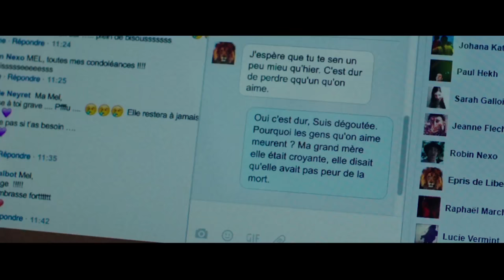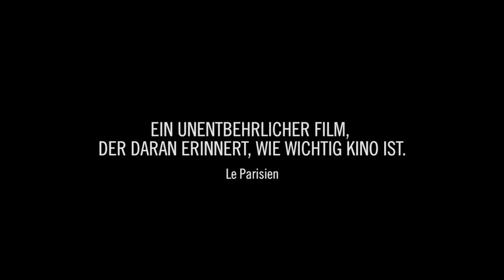Berlinale Preview: Der Himmel wird warten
Heute startet die Berlinale - Berlin International Film Festival! Wir freuen uns auf eine exklusive Preview von "Der Himmel wird warten" bei unserem Berlinale-Filmabend am kommenden Montag um 20 Uhr im Willy-Brandt-Haus. Martin Schulz und Katarina Barley sind dabei. Du auch?

Eine Anmeldung ist heute noch per E-Mail unter kulturforum[at]spd.de möglich. Eine Anmeldung beinhaltet keine Sitzplatzgarantie. Wegen erhöhter Sicherheitsvorkehrungen bitten wir, den Personalausweis mitzubringen.

Zum Film: Sylvie (Clotilde Courau) und ihre Tochter Mélanie (Naomi Amarger) haben ein enges Verhältnis. Doch Mélanie entfernt sich von Sylvie, nachdem sie im Internet einen Jungen kennengelernt hat. Er schmeichelt ihr, spricht mit ihr über Religion – bis die junge Frau
nach Syrien geht, um Terroristin zu werden. Catherine (Sandrine Bonnaire) und Samir (Zinedine Soualem) erleben Ähnliches: Mit ihrer 17-jährigen Tochter Sonia (Noémie Merlant) waren sie eine glückliche Familie – bis plötzlich ihr Haus gestürmt und die Teenagerin festgenommen wird. Sie hatte einen Anschlag geplant, um ihrer Familie einen „Platz im Paradies“ zu sichern. Sylvie und Catherine, beide erschüttert von den Entscheidungen ihrer Töchter, wollen Mélanie und Sonia überzeugen, ein Leben ohne Hass und Selbstzerstörung zu wählen.